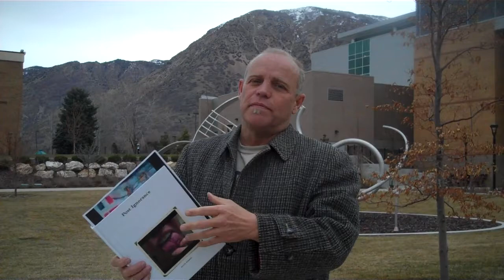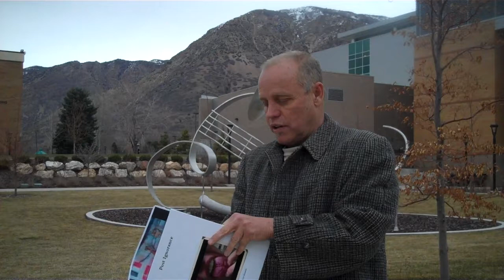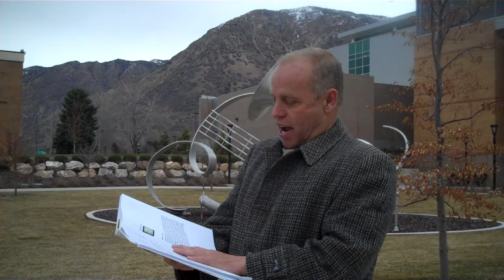Japanese Nuclear radiation fallout in the Pacific Ocean RIGHT HERE RIGHT NOW ; kevin D. blanch Ph.D.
THE FOOD chain has been ALTERED by this event RIGHT HERE RIGHT KNOW, the fish of the pacific which we all in the UNITED States eat, has been contaminated and to believe it has not is pure IGNORANCE